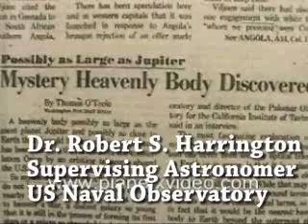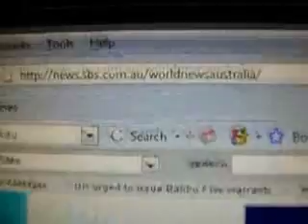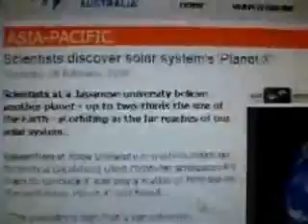Dr. Robert S. Harrington - Planet X Nibiru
Dr. Robert S. Harrington
Supervising Astronomer
US Naval Observatory
Planet X Nibiru 3600 year orbit Sitchin zetatalk pole shift sun moon mars earth